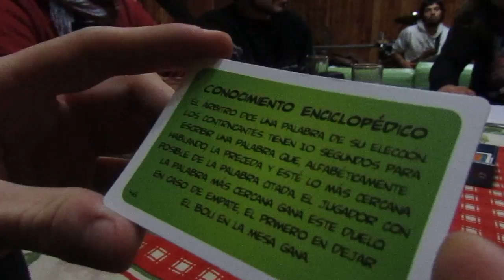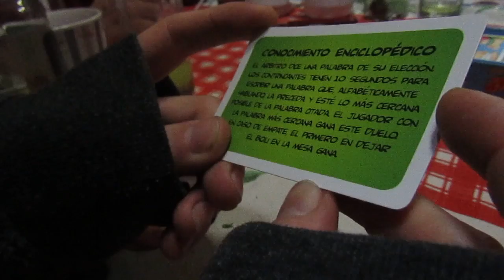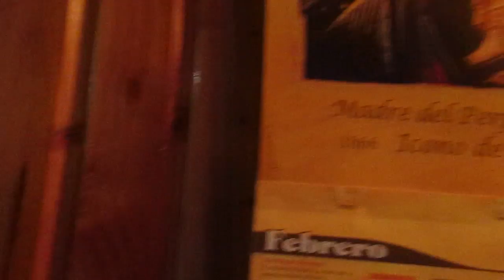Super Comics Caburgua (2).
Super Comics es un juego de mesa que te convertirá en un superhéroe, en donde tendrás que demostrar tus mejores habilidades retando a otros jugadores a duelos muy divertidos.

Julio, 2016.